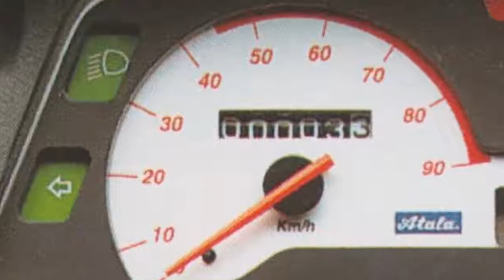Atala scooters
Depliant scooter ATALA